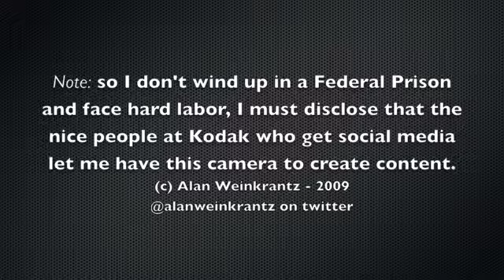Ben Parr, Co-Editor, Mashable.com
My interview with Ben Parr, Co-Editor, Mashable.com at the 140Conf in LA. Ben talks about the "Happy Ending," and advise to the readers